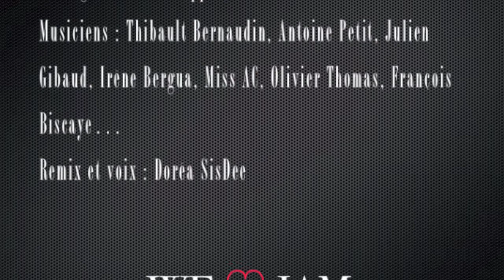WE ♡ JAM TV s02e09 Starring Natanja & The Lions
Saison 2, Episode 9 - 29 octobre 2012 - Réalisé par Wallace Pixmaker & Habibou Ba aka Bib's et monté par Doréa SisDee, sur une idée de Doréa SisDee, pour la Factory Afropéenne.

SHOW CASE : Natanja & The Lions
Chœurs : Gladys Damon, Irina Prieto & Marie Menini (chanteuses Soul/Jazz/Folk)
Claviers : Irina (chanteuse et Pianiste Jazz/Hip-Hop/Soul)
Guitare : Mathieu Ricol (chanteur & guitariste Blues/Rock)
Basse : Samuel Garreau (bassiste et violoniste)
Batterie : Ibrahim Kouyaté